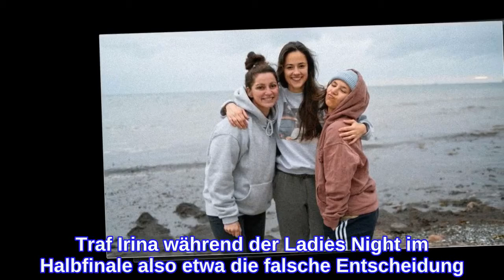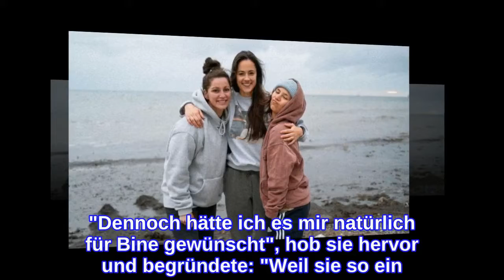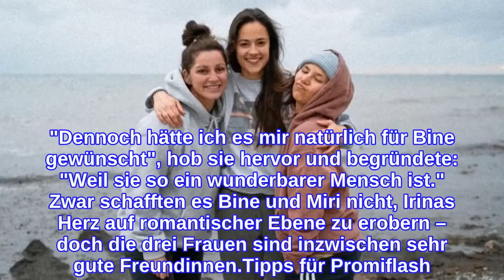Halbfinale: Traf die Princess Charming falsche Entscheidung?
Irina Schlauchs Entscheidung im Princess Charming-Halbfinale stieß nicht nur zahlreichen Fans, sondern auch ihr selbst im Nachhinein auf! Die Rechtsanwältin wählte nämlich Lou und Elsa ins Finale – und schickte Miri und Bine nach Hause. Schon kurz nach dem Exit fragte sich die Princess allerdings, ob es richtig war, Bine nicht doch noch eine Chance zu geben. Traf Irina während der Ladies Night im Halbfinale also etwa die falsche Entscheidung? Promiflash hat bei Kandidatin Miri nachgehakt...Und die sympathische Kielerin verneinte ganz deutlich – im Promiflash-Interview stellte sie nämlich klar: "Grundsätzlich gibt es für mich in Liebesdingen keine 'falschen' Entscheidungen." Sogar ganz im Gegenteil. "Wenn man etwas fühlt und danach handelt, dann ist das in diesem Moment die richtige Entscheidung", betonte sie. In dieser Situation würden rationale Gedanken und spätere Auswirkungen erst einmal keine Rolle spielen.Trotzdem fand es Miri sehr schade, dass es ihre Freundin Bine nicht ins Finale geschafft hat. "Dennoch hätte ich es mir natürlich für Bine gewünscht", hob sie hervor und begründete: "Weil sie so ein wunderbarer Mensch ist." Zwar schafften es Bine und Miri nicht, Irinas Herz auf romantischer Ebene zu erobern – doch die drei Frauen sind inzwischen sehr gute Freundinnen.Tipps für Promiflash?
INFORMATION
• Source: promiflash